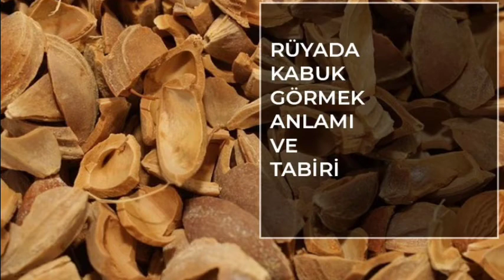Rüyada Kabuk Görmek Ne Anlama Gelir? Rüya Tabirleri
Rüyada kabuk görmek , genellikle hem olaylara hem de nesnelere bağlı olarak yorumlanmaktadır. Görmüş olduğunuz kabuğun ne olduğuna ve neye ait olduğuna bakmak gerekmektedir. Örnek verecek olursak deniz kabuğu görmek ile çekirdek kabuğu görmek ikisi farklı yorumlanır.

Sayfada Neler Var?
1 Rüyada Kabuk Görmek İhya
2 Rüyada Çekirdek Kabuğu Görmek Nedir?
3 Rüyada Deniz Kabuğu Görmek Ne Anlama Gelir?
4 Rüyada Soğan Kabuğu Görmek Ne Demek?